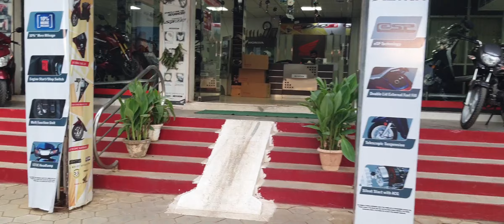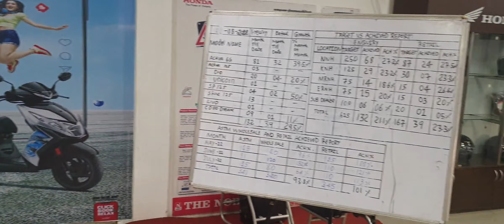Honda Hornet 2.O review | Best Professional and Family Bike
HONDA HORNET 2.O DETAILED REVIEW :
     One of good 👍 market holder is honda,Honda has been the world's largest motorcycle manufacturer since 1959,reaching a production of 400 million by the end of 2019,as well as the world's largest ar. Honda became the second-largest Japanese automobile manufacturer in 2001. In 2015, Honda was the eighth largest automobile manufacturer in the world.

Thanks for Giving permission to take videos:

THE NOBLE HONDA
Salem Main Rd, near Ponn Nagar, Swamy Nagar, Namakkal, Tamil Nadu 637001

For further honda assistance and support in namakkal .
📞 call : Relationship Executive ,
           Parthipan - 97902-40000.